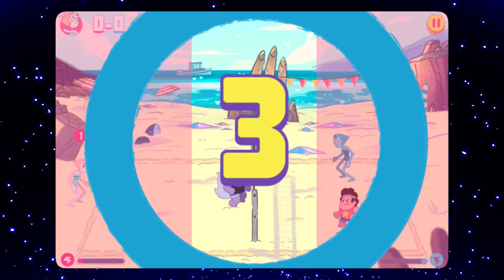Lets Play STEVEN UNIVERSE Game (@RebelTaxi) Beach City Volleyball GP